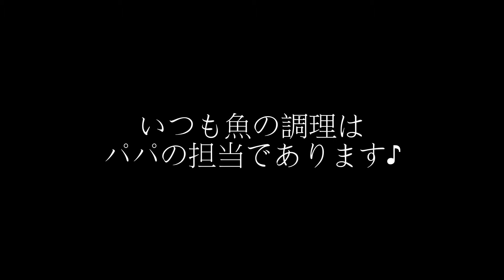2014 家族day ドライブしたり・・ルカの何気ない１日。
５月の連休になんとなくドライブ。夜はパパが鯛料理してくれたよ。
遊べる川は、人が多くて断念しました。またの機会に延期♪